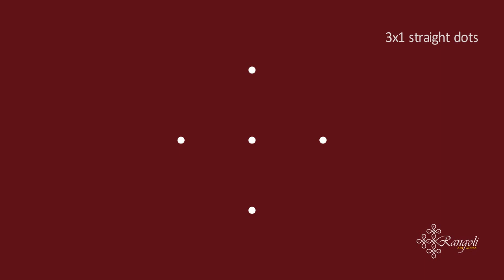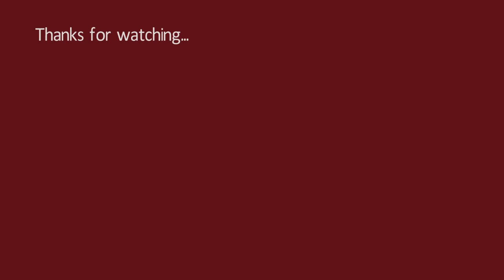Very Cute Rangoli Designs with 3X1 dots | Simple Easy Small beginners Kolangal | Easy Kolam muggulu